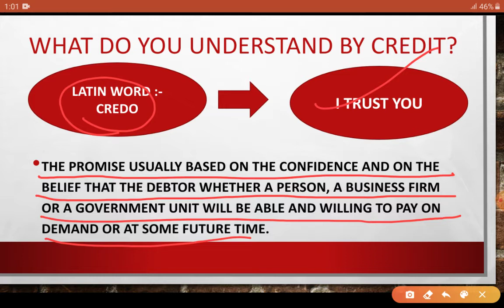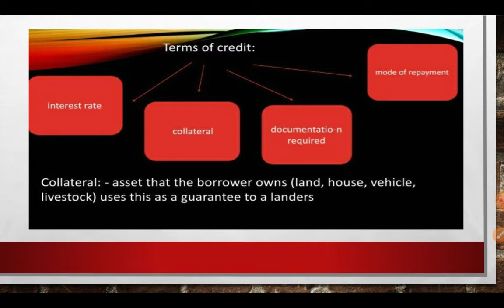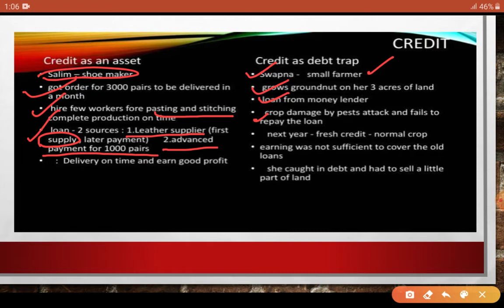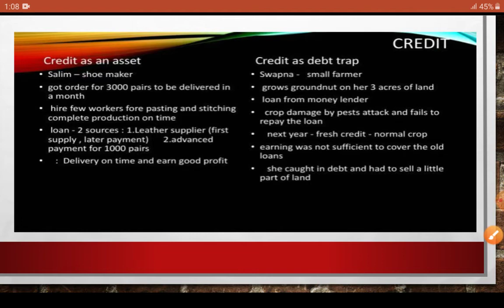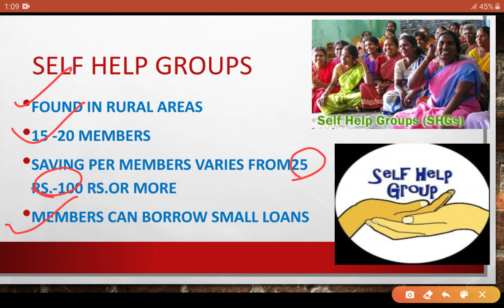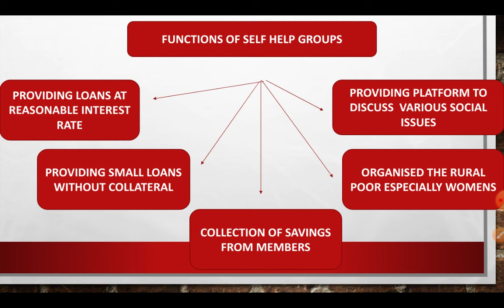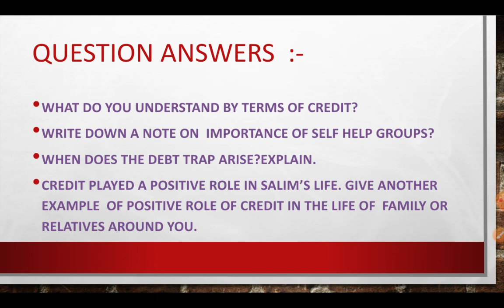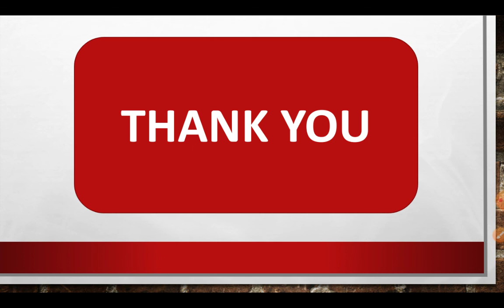WORKSHEET 3 ECONOMICS CH 3 MONEY AND CREDIT CLASS 10 IN ENGLISH MEDIUM(11/7/2020)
Hello learners,in this video you will learn about :-
● Credit
●TERMS OF CREDIT
● CREDIT AS AN ASSET
●CREDIT AS A DEBT TRAP
●SELF HELP GROUPS AND THIER FUNCTIONS
We also discuss the questions answers  from this WORKSHEET. I hope you find my video helpful for your studies.